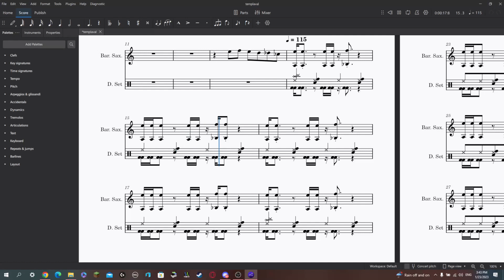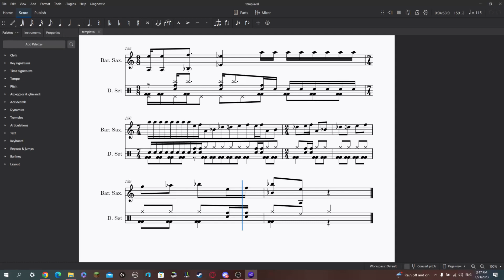Leo P & Kevin C - White Lava (MuseScore 4 MuseSounds)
Reuploaded with a lower framerate cap so OBS wouldnt freak out lmao
Also recorded drums in synthesia instead of using musescore sound